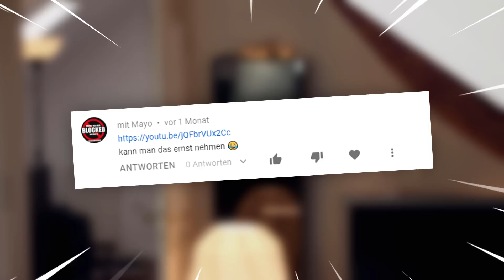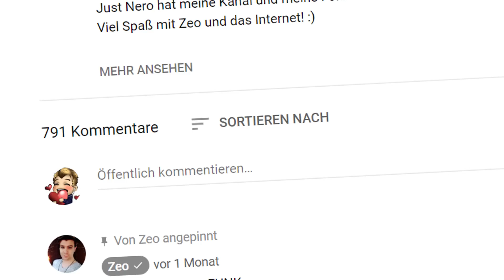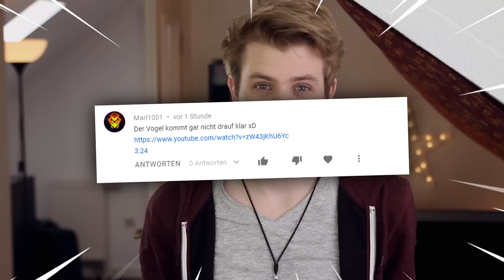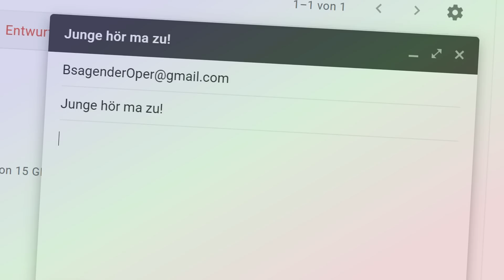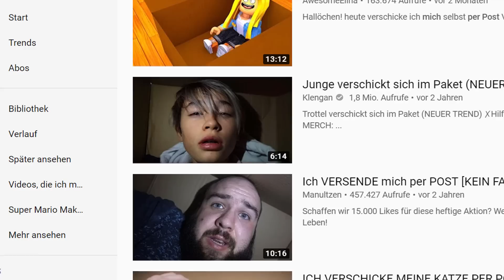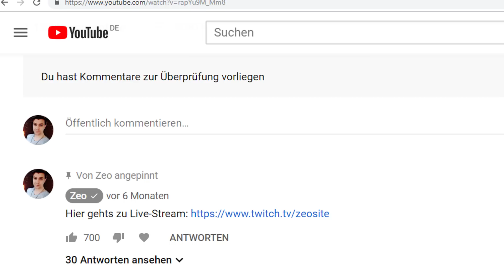Warum gibt es das?!? - Zeo und das Internet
Verrückte Trash-, Pannen- und Youtube-Poop-Videos!
Endlich wieder eine Folge: Zeo und das Internet!

85615 Aßling